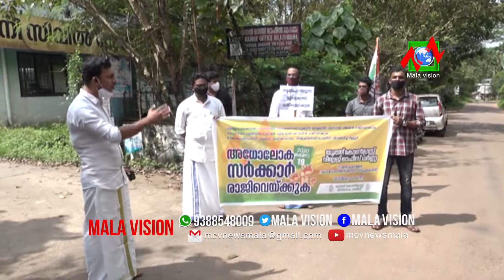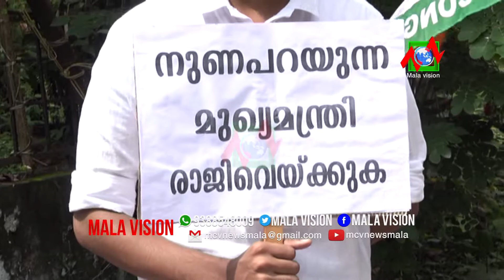സ്വര്‍ണക്കടത്തില്‍ ആരോപണ വിധേയനായ മുഖ്യമന്ത്രി പിണറായി വിജയനും ലൈഫ് മിഷന്‍ ഫ്‌ലാറ്റ് തട്ടിപ്പ് കേസില